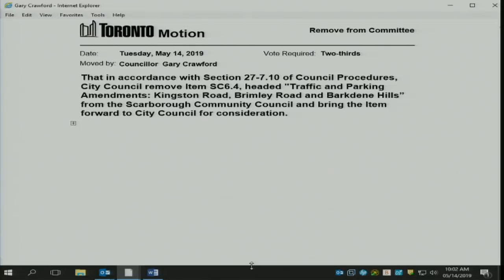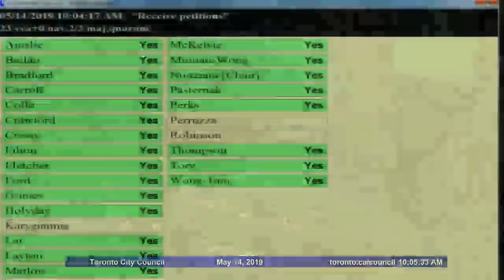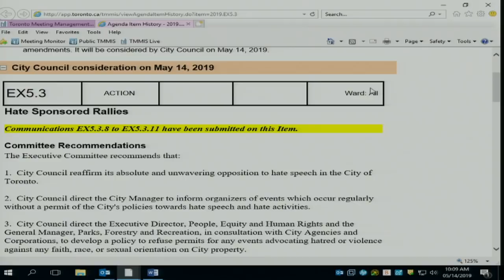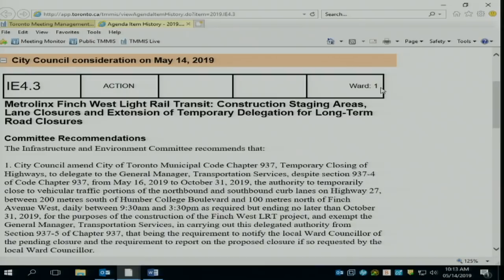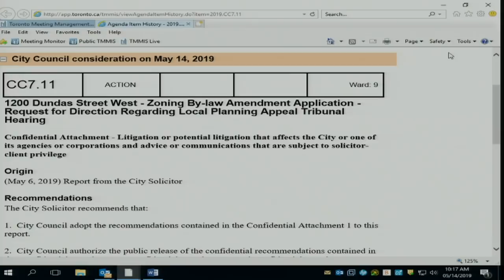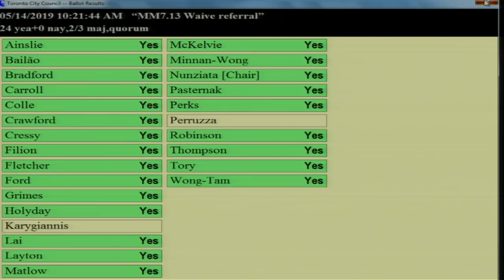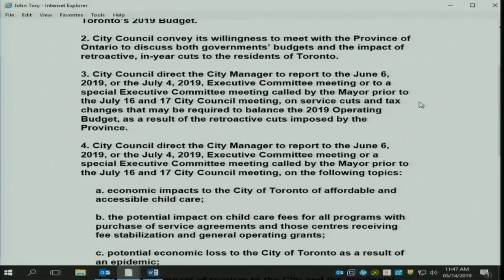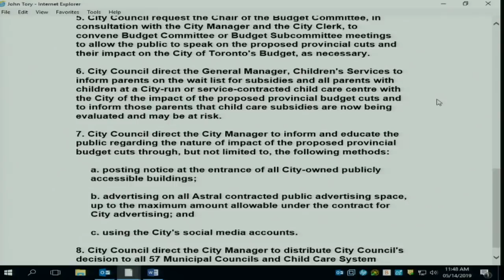City Council - May 14, 2019 - Part 1 of 2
City Council, meeting 7, May 14, 2019 - Part 1 of 2
Agenda and background materials:

Meeting Navigation:
0:08:47 - Call to order